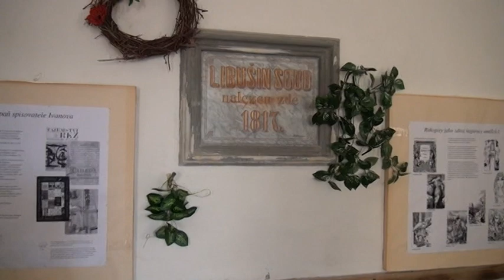Zelená hora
Plzeňák Richard tentokrát zavítal na zámek Zelená hora u Nepomuka.